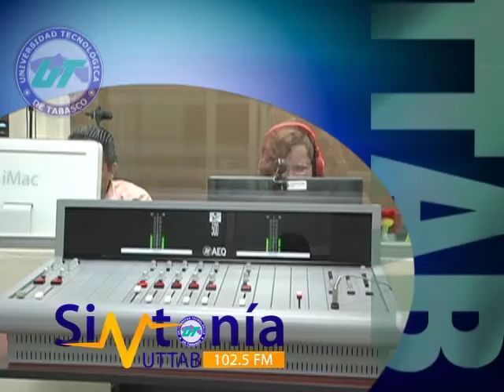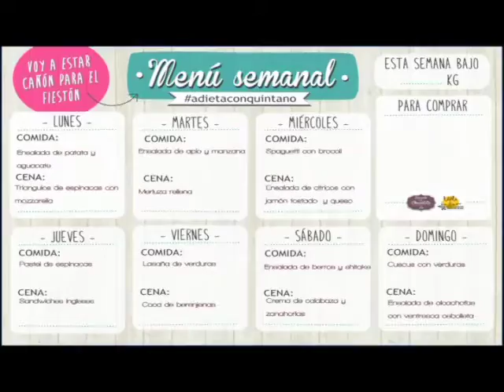SintoníaUTTAB - Entrevista de la Semana - Ing. Pablo Eduardo Ibáñez López